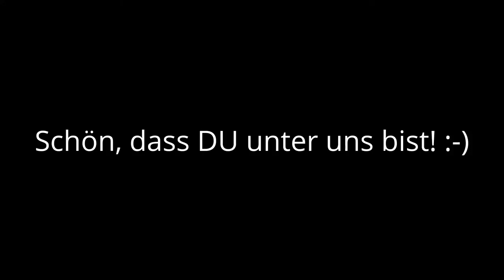Christel, unsere Kurvenmutti singt bei Auswärtsfahrt nach München / 26.10.2014 (HD)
Christel Neumann... schön, dass DU unter uns bist! ;-)

An diesem Nachmittag sollte unsere Eintracht die Münchener Löwen mit 2:1 besiegen...